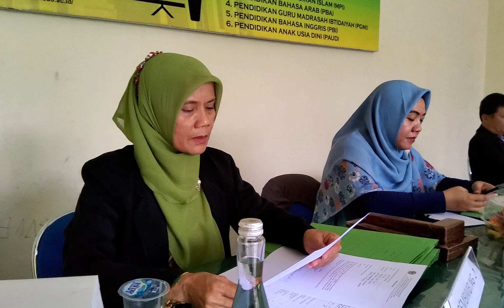Ujian Skripsi Rafli Sahiba | Mahasiswa Yang Bergelut Dalam Dunia Entrepreneur dan Modeling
Ujian Munaqasyah Program Studi Pendidikan Agama Islam (PAI) Fakultas Tarbiyah dan Ilmu Keguruan (FTIK) Institut Agama Islam Negeri Manado